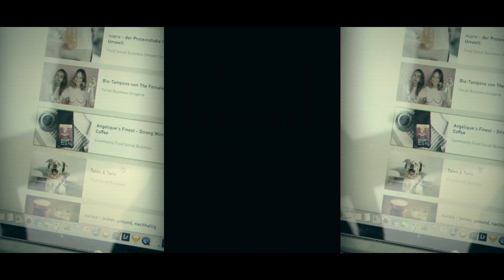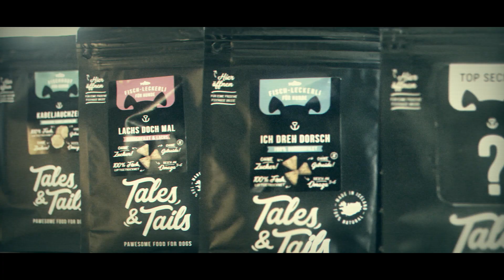Tales and Tails - Jetzt unterstuetzen!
Es geht um jeden Unterstützer! Der dm-Contest ist auf der Zielgeraden und jede "Stimme" zählt. Mindestens 300 Unterstützer fehlen noch, um die Hundeleckerli von Tales & Tails in die Regale der dm-Drogeriemärkte zu bekommen.

Helft alle mit!

Die Hundeleckerli sind mit das Beste, was Ihr Euren Lieblingen geben  könnt. 100% aus Fisch. Aus Island. Luftgetrocknet. Nachhaltige Produktion durch erneuerbare Energien. Zuckerfrei. Getreidefrei.

Am 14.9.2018 endet der dm-Contest. Die drei Start-ups mit den meisten Unterstützern sollen gelistet werden.

Noch ist Zeit. Unterstützt uns jetzt.